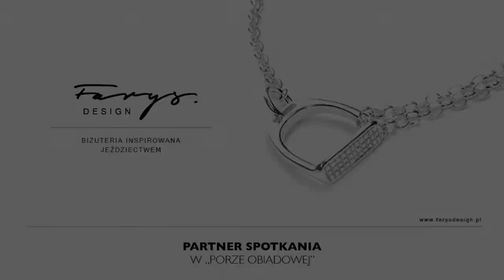Pora Obiadowa: Tomasz Ossoliński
Tomasz Ossoliński ma na koncie tysiące zaprojektowanych i uszytych garniturów, ale jednego się nie spodziewał. Po otwarciu swojego butiku zaskoczyło go działanie pewnej klientki.
 O zdarzeniu, specyfice pracy i stroju idealnym z projektantem rozmawia Łukasz Radwan.